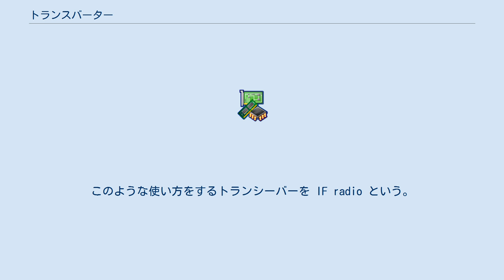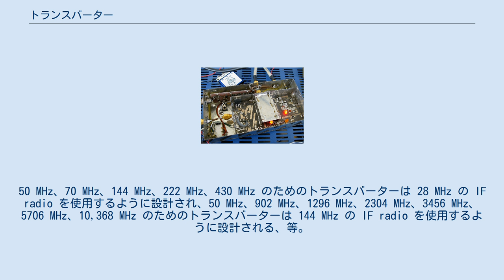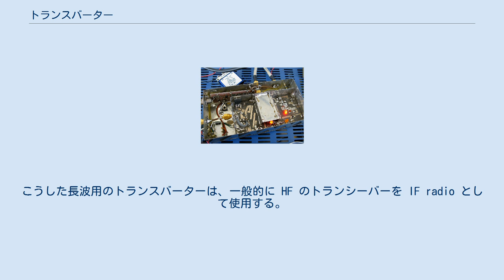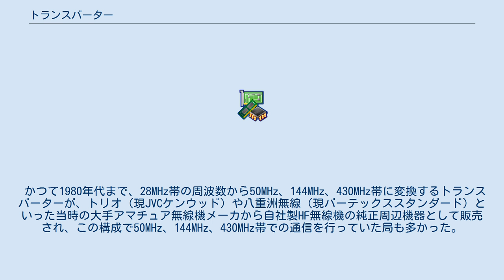トランスバーター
5.7GHzで運用するためのATV用のトランスバーター トランスバーター（英語: transverter）はアップコンバーターとダウンコンバーターとがひとつになった高周波機器で、トランシーバーに接続すると、通信できる周波数の範囲を変換することができる。
 アマチュア無線では、トランスバーターは、HF 帯や VHF 帯用のトランシーバーで、より高い周波数帯（マイクロウェーブ）での通信をするために利用される。
このような使い方をするトランシーバーを IF radio という。
無線機の回路系統において、中間周波数段（IF: intermediate frequency）の役割を果たすからである。
 一般的なトランシーバーとトランスバーターとの組み合わせには次のようなものがある。
 トランスバーターには、送受信切替スイッチが回路に組み込まれているモデルがあるのに対し、外部に送受信の切替スイッチが必要なモデルもある。
外部の切り替えスイッチは、受信用プリアンプや送信用パワーアンプといった付加装置を使用する場合によく用いられる。
トランスバーターは多くの場合、アンテナ・タワーに設置できるように防水加工された筐体に組み込まれていたり、伝送線路での信号損失を避けるため、できるだけアンテナの近くに取り付けられるように、アンテナを支持する機構を持っていたりする。
 トランスバーターは、トランシーバーの持つ周波数より低い周波数での通信にも使用できる。
いくつかの長波の周波数帯は、世界中のアマチュア無線家、免許を受けた実験局、趣味に熱中する免許を受けない一部の人々が利用できる。
こうした長波用のトランスバーターは、一般的に HF のトランシーバーを IF radio として使用する。
これらのトランスバーターを違法に使用して通信する人もいる。
 トランスバーターやトランスバーターのキットを販売する著名な業者を五十音順で挙げる。
 かつて1980年代まで、28MHz帯の周波数から50MHz、144MHz、430MHz帯に変換するトランスバーターが、トリオ（現JVCケンウッド）や八重洲無線（現バーテックススタンダード）といった当時の大手アマチュア無線機メーカから自社製HF無線機の純正周辺機器として販売され、この構成で50MHz、144MHz、430MHz帯での通信を行っていた局も多かった。
 ^ a b c d 日本では認可されていない。